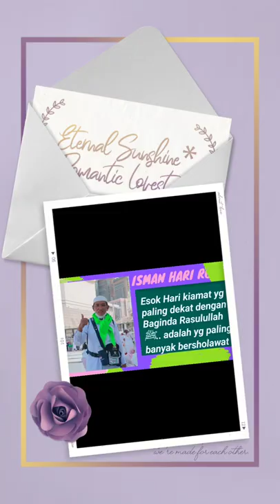JAMAAH HAJI 2022 ISMAN HARI ROFIQO BERSAMA KBIH DAFA BONDOWOSO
Ibadah Haji adalah ibadah untuk menunaikan Rukun Islam yang ke lima dan ibadah yang sangat ditunggu-tunggu dan sangat diharapkan oleh ummat islam dimanapun berada karena sangat membutuhkan biaya juga menunggu antrian yang sangat panjang dan melelahkan sehingga ibadah yang satu ini sangat sakral sekali, semoga kita semua segera dipanggil oleh Allah SWT sehingga bisa menunaikannya Aamiin Ya Robbal Alamiin.